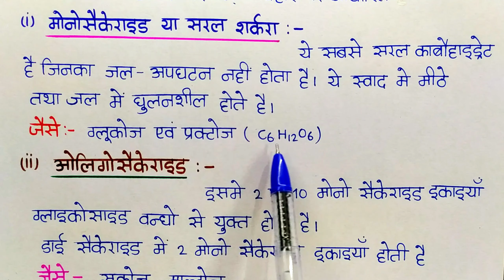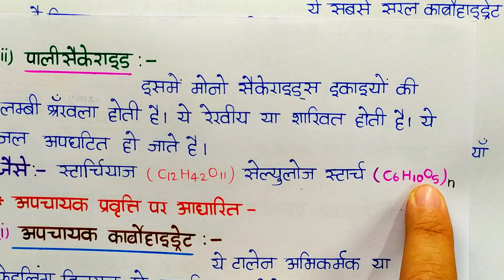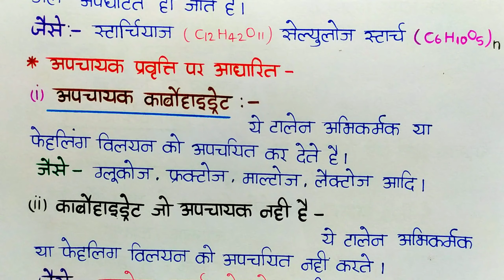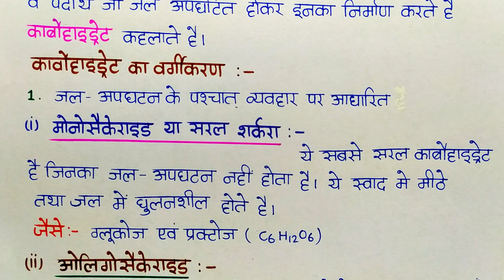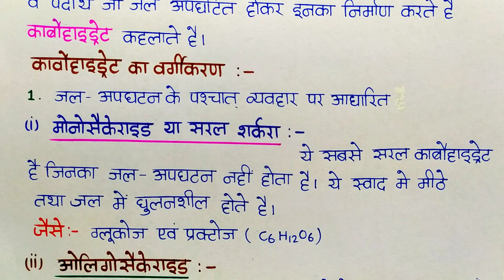L-1 Ch-10 कार्बोहाइड्रेट किसे कहते हैं ? कार्बोहाइड्रेट का वर्गीकरण | Type of Carbohydrates | 2024